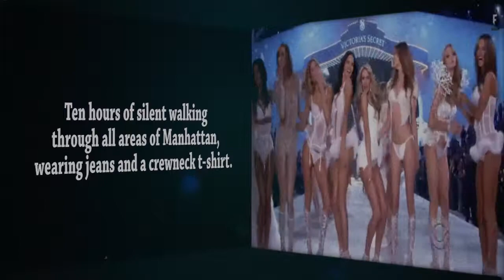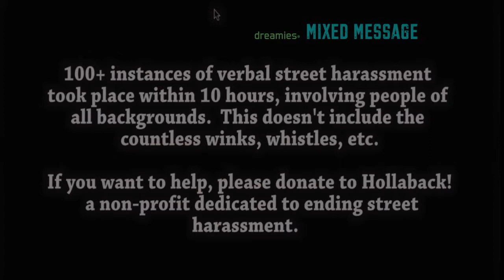dreamies® MixedMessage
Victoria's secret